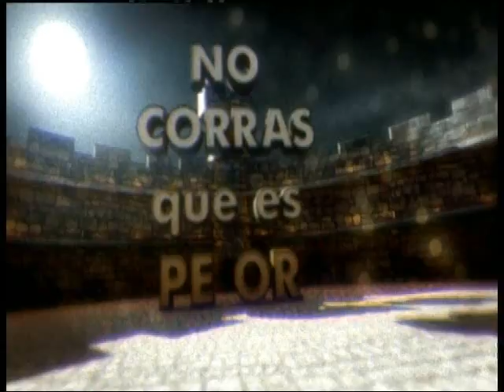NO CORRAS FACE1 20 10